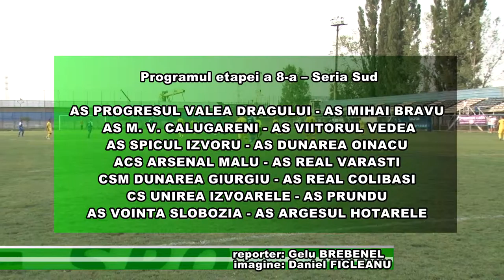Liga a 4 a etapa 8 sport